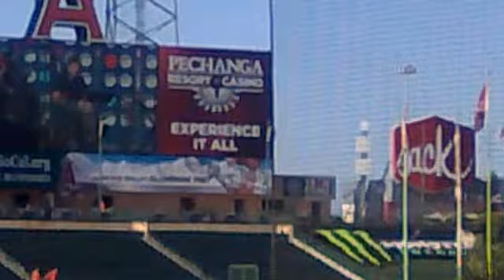Jeremy Camp at the Harvest American 2012 singing "There will be a day"